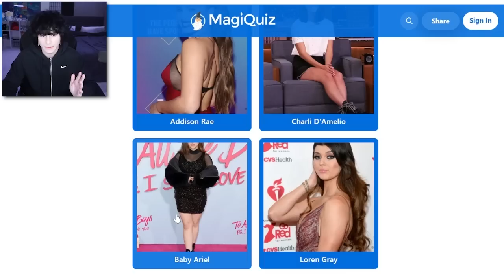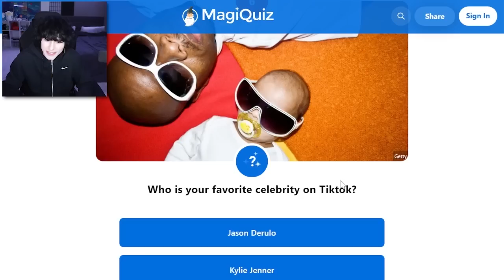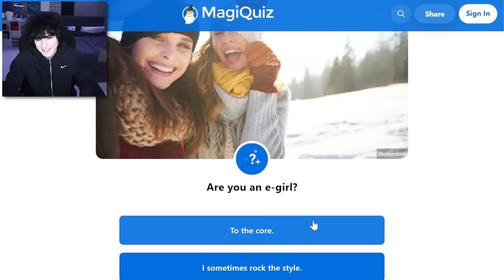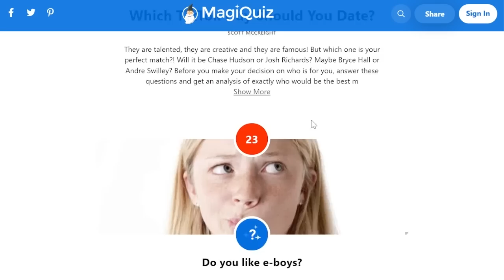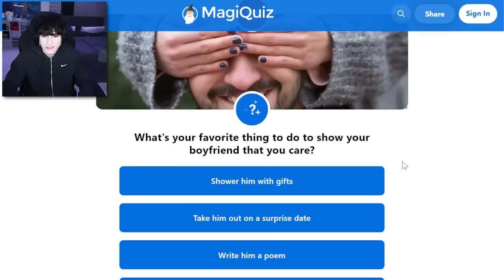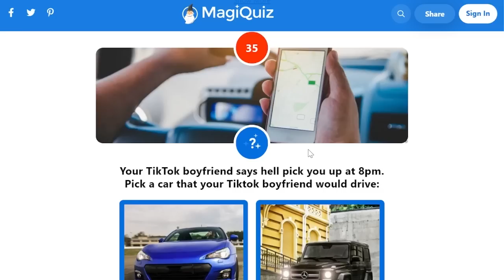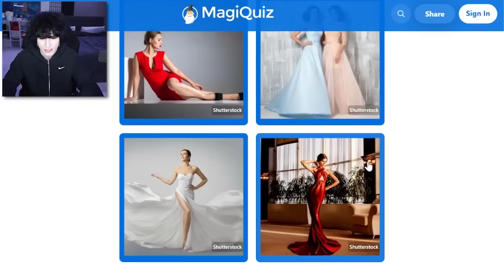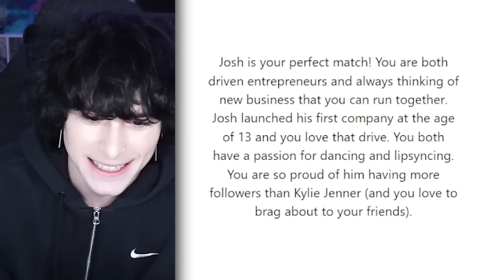I find out what tik toker I would date **Awkward**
I took a test that tells me who my tik tok boyfriend is because apparently people are weird enough to take these and I was bored